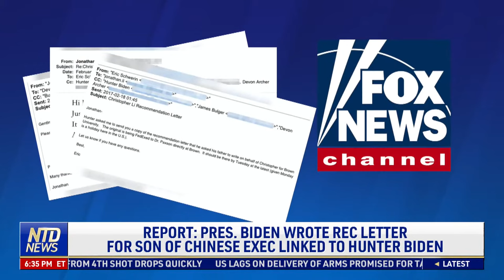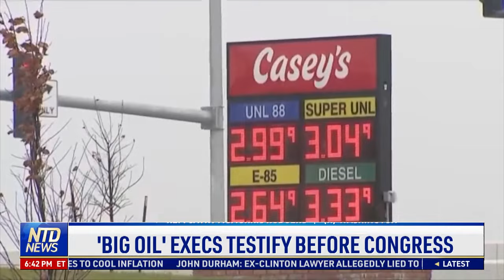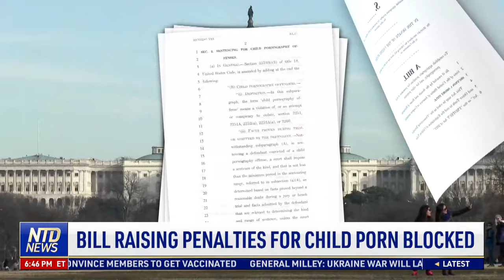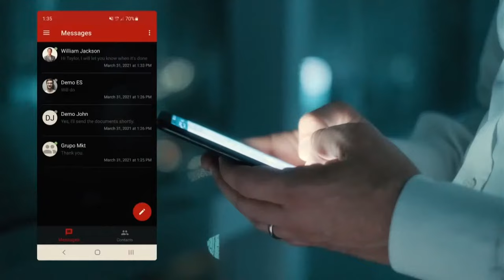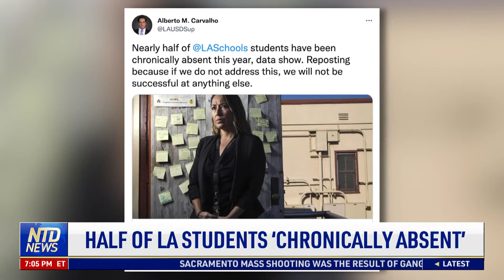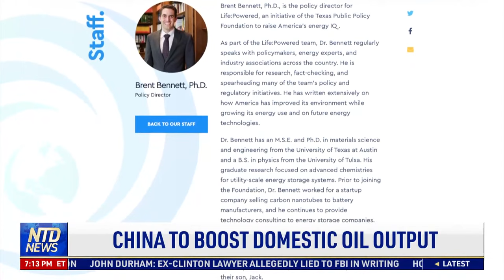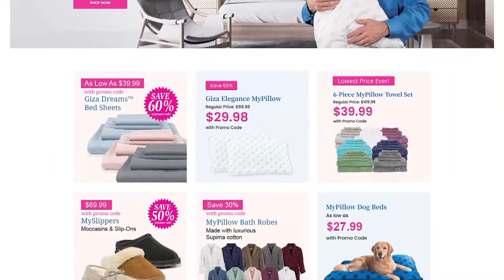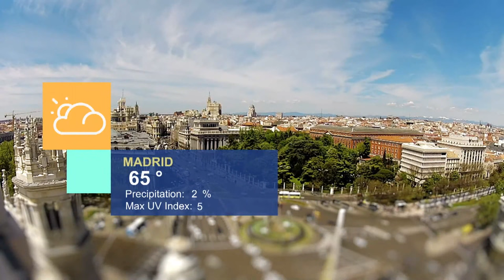New US Sanctions Target Russian Banks, Putin’s Daughters; Texas to Send Illegal Immigrants to DC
00:00 NTD Evening News—04/6/2022
01:47 Texas to Send Illegal Immigrants to DC
03:09 Biden Extends Pause on Student Loan Repayment
05:02 Report: Pres. Biden Wrote Rec Letters for Kids of Chinese Exec Linked to Hunter Biden
07:28 New U.S. Sanctions Target Putin’s Daughters
08:25 DOD: $100M in Aid to Ukrainian Forces
10:36 2nd Successful Hypersonic Missile Test
11:26 ‘Big Oil’ Execs Testify Before Congress
13:32 Bipartisan Concerns on Biden’s Iran Deal
16:28 Bill Raising Penalties for Child Porn Blocked
19:03 27 Arrested in Florida Child Sex Sting
20:05 Durham Wants to Admit Sussman Text for Trial
20:56 Fox on Capitol Hill Captured After Biting Six
21:59 GOP Wants Found Fetuses Investigated
23:39 Oklahoma Bill Would Ban Abortions
25:23 Tiger Woods to Play Masters This Week
30:00 Shooting Suspect Just Released From Prison
31:30 SF Billboard Warns Tourists of Fentanyl
33:57 Half of LA Students ‘Chronically Absent’
35:19 Maradona ‘Hand of God’ Jersey Up for Auction
36:14 MLB to Use Technology to Replace Hand Signals
37:06 Musk Can’t Reverse Trump Twitter Ban
37:50 Twitter Already Working on Edit Feature
40:04 Shanghai Extends Lockdown, Eases Separation Policy
41:25 Shanghai Citizens Break Quarantine Over Lacking Food
42:27 China to Boost Domestic Oil Output
45:11 What’s Expected in the UK’s Energy Strategy?
47:00 French Public Mulls ‘Frexit’ Before Election
50:08 Socks Predict Winner of French Election
53:37 Augmented Reality Tour of Notre Dame